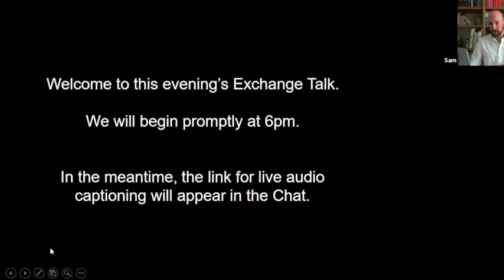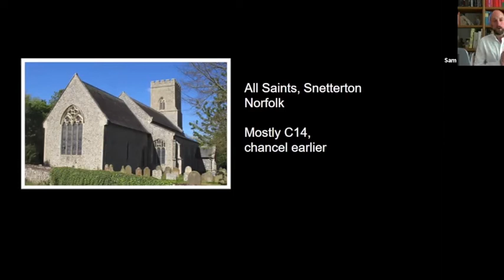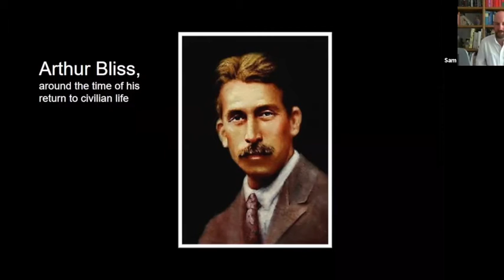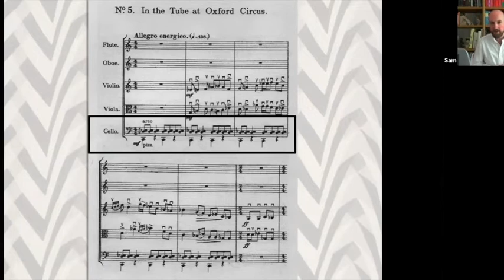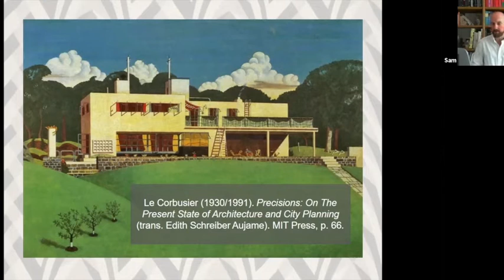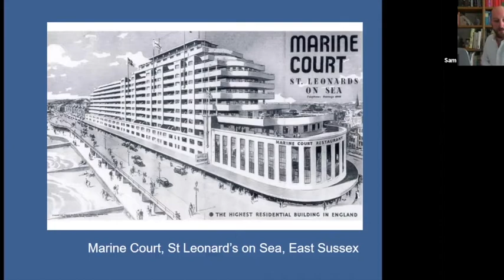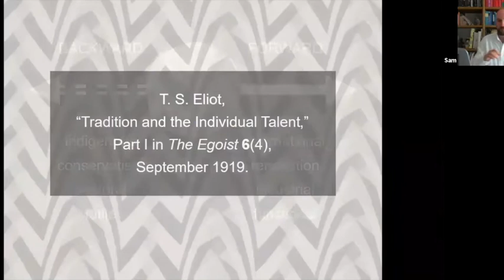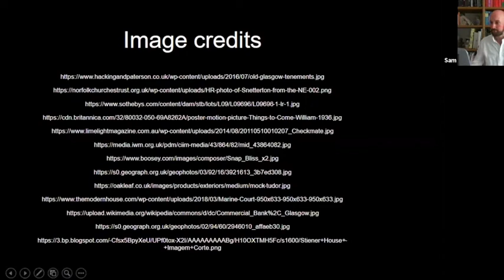Exchange Talk: Frozen Music, Liquid Architecture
8/6/2020 - Dr Sam Ellis discusses his twin passions of music and architecture and the intricacies of comparing the two in terms of style, fashion and aesthetic.

The Exchange Talks are a weekly series of public lecturers in which members of RCS staff, academia and the professions share their research insights on art, society and the issues that matter to everyone.

Please note that subtitles have been automated by Youtube.